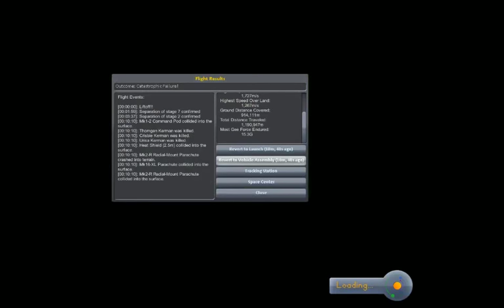trainz 2012 cumbres and toltec 2018 opening day continued